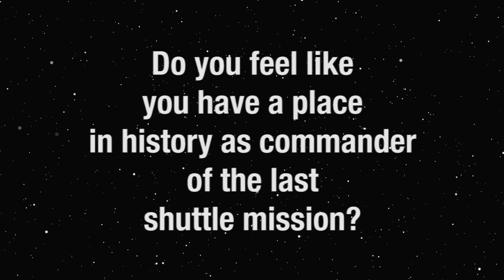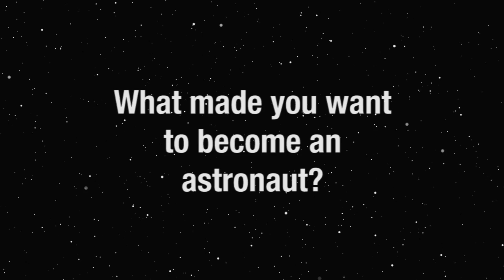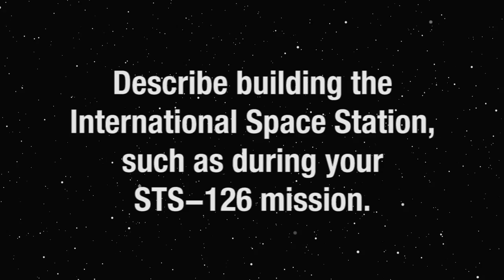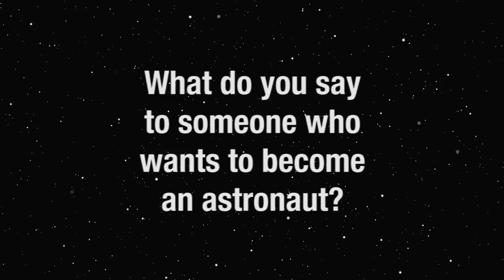In Their Own Words: Astronaut Chris Ferguson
The shuttle's final commander, Chris Ferguson, talks about getting chosen for the last mission, becoming an astronaut and flying the Shuttle Training Aircraft.